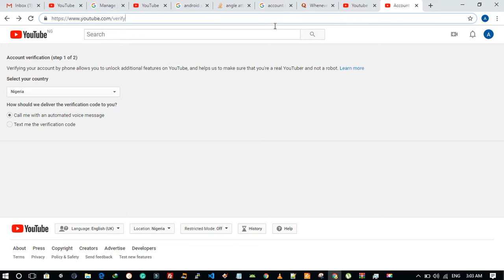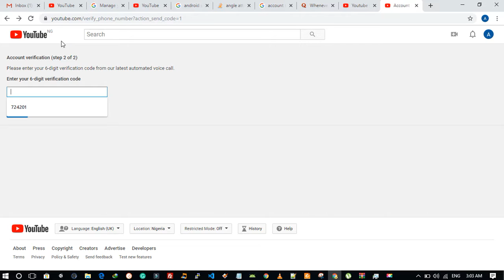Fix Youtube Custom Thumbnail Not Enabled Issues (2019)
This is a step by step process on How to fix youtube custom Thumbnail not enabled issue. Follow the steps in the video and you can enable the settings.

This is the latest and updated video in 2019.

how to enable custom thumbnail youtube 2019, how to add custom thumbnail youtube 2019